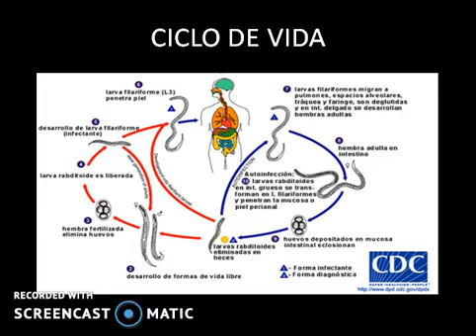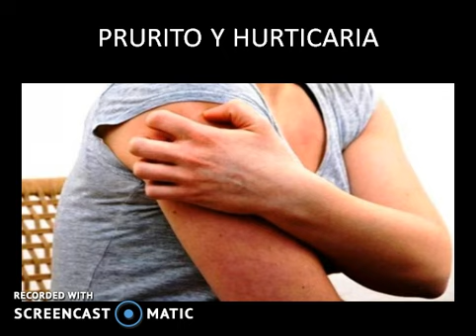STRONGYLOIDES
Strongyloides stercoralis, en el presente video explicamos el ciclo de vida, tratamiento, diagnóstico y síntomas de la Strongyloidiasis.